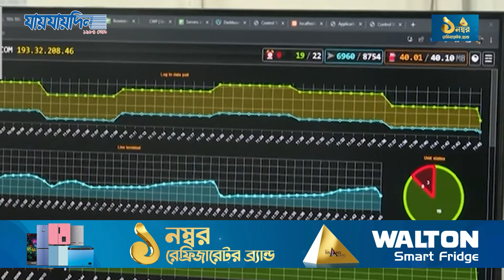পলকের দাপট ছিল আদালতেও, বাগিয়ে নিতেন কাজ | Junayed Ahmed Palak | Jaijaidin News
পলকের দাপট ছিল আদালতেও, বাগিয়ে নিতেন কাজ